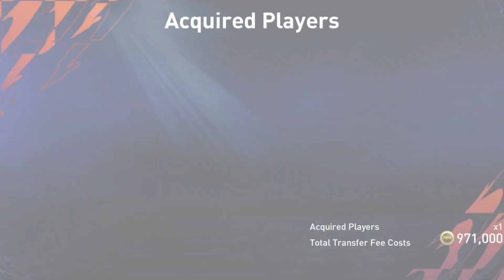REVIEW AUBAMEYANG TOTW | KHẨU PHÁO HẠNG NẶNG LALIGA | 4K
𝐅𝐈𝐅𝐀𝐌𝐎𝐁𝐈𝐋𝐄.

On the 10th day of the month, we’re throwing it back to our 10-year campaign with an epic mix of all our NCS10 releases that we dropped earlier this year. Which NCS10 track is your favorite?